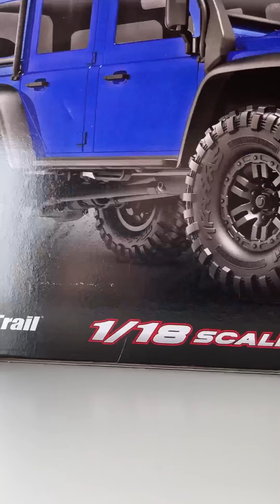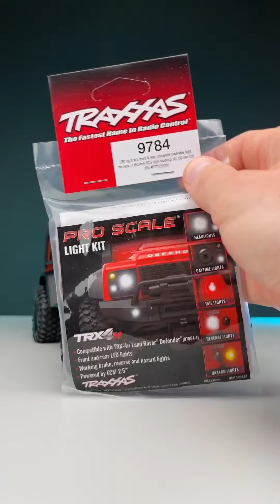Defender TRX4M by Traxxas. Best shorts compilation. Remote control car in 1:18 scale.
Best shorts compilation of Land Rover Defender TRX4M by Traxxas by this year. Great remote control car in 1:18 scale.
Unboxing.
First run.
Utility trailer unboxing.
Light installing.
Outdoors run.
Water "swimming"
Wheels swap.